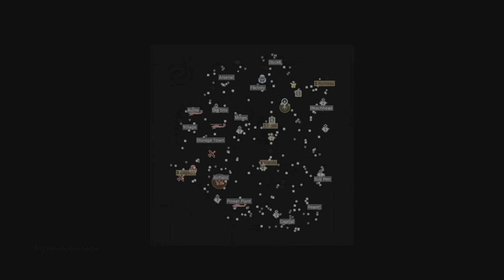Golden Plunder Ps5 gameplay Call of Duty: Modern Warfare Warzone